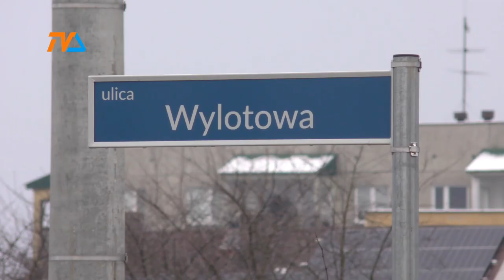ZRiD dla Trasy Wschodniej wydany |TV SUWAŁKI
Do pełnego zamknięcia największej suwalskiej inwestycji drogowej określanej jako Trasa Wschodnia wykonany został kolejny krok. Właśnie wydano decyzję w sprawie zatwierdzenia projektu budowlanego i udzielenia zezwolenia na realizację inwestycji drogowej na odcinku od ulicy Wylotowej do Sejneńskiej.